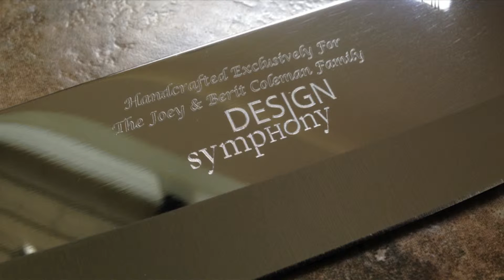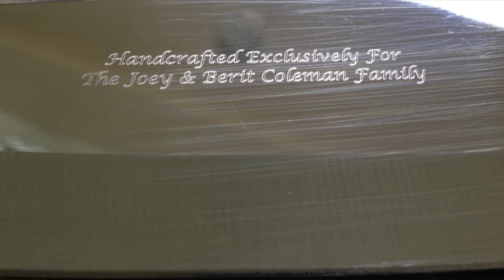Joey Coleman for John Ruhlin